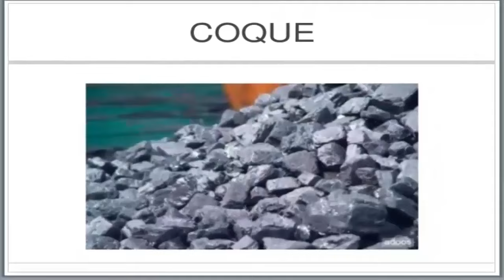La RUEDA de 300 MILLONES de AÑOS descubierta en una Mina!!